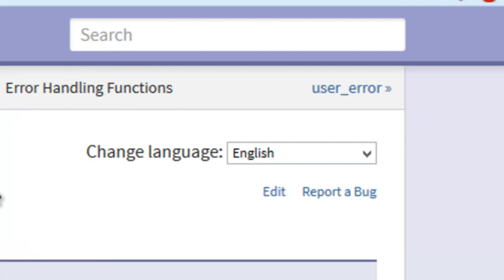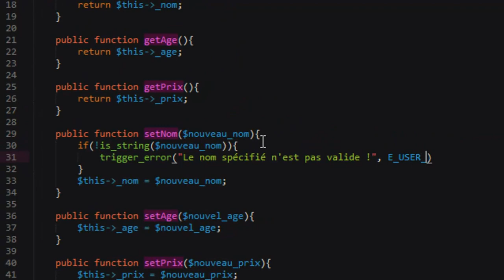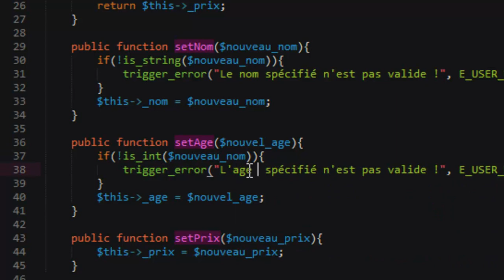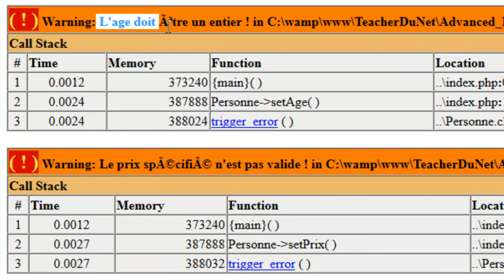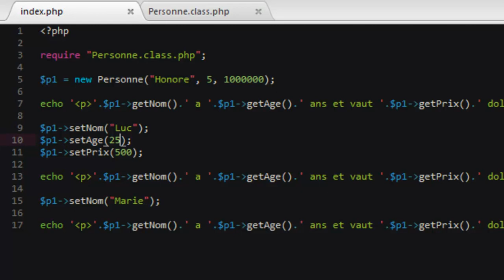PHP AVANCÉ - 7 - Validation des données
Dans cette vidéo, nous verrons comment assurer un minimum de sécurité au niveau des valeurs affectées à nos différentes propriétés. Comme on a l'habitude de le dire "Never Trust The User"